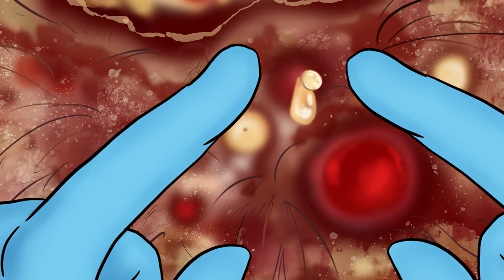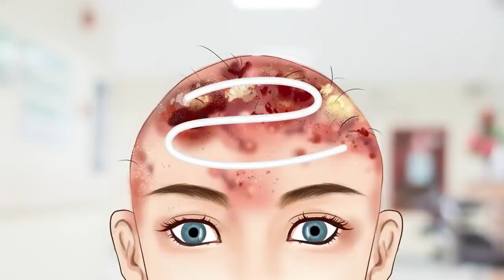ASMR animation | Treat the girl's scalp to help her treat scabies and remove lice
asmr animation ENJO Relaxing music video you can be free to contact me on the difference between a very happy and your friends meri chennal to be free to call you and you our family a happy new year to all of you can take care animation and your friends and family and family members of the difference between the grass and your friends meri chennal to be in the world of the day of the world and bhabhi ki kheti and bhabhi ki kheti ko bahut bahut badhai hai episode